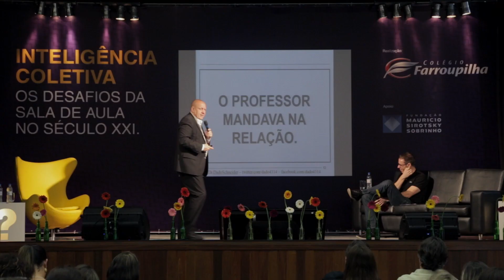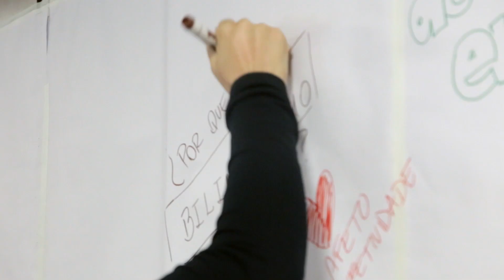Inteligência Coletiva - 3ª edição - 25 de outubro de 2014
Práticas que transformam a relação professor-aluno foram apresentadas na terceira edição do evento gratuito "Inteligência Coletiva: Quem é o professor do século XXI?" na manhã do dia 25 de outubro. O encontro reuniu professores das redes pública e privada de ensino e contou com o apoio da Fundação Maurício Sirotsky Sobrinho e do Sindicato do Ensino Privado do Rio Grande do Sul (Sinepe/RS).